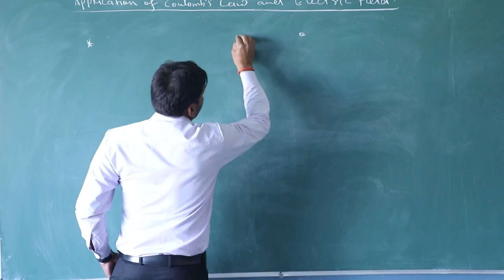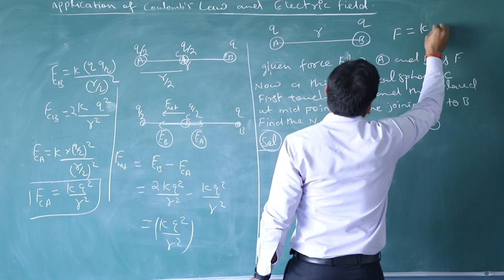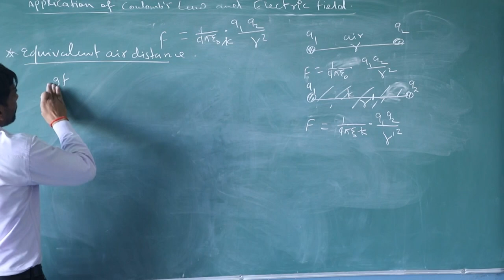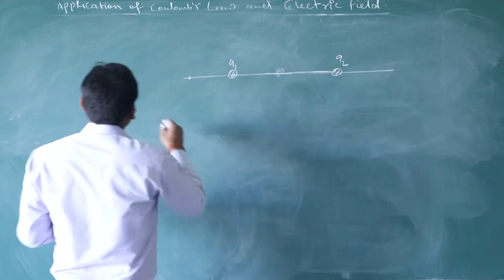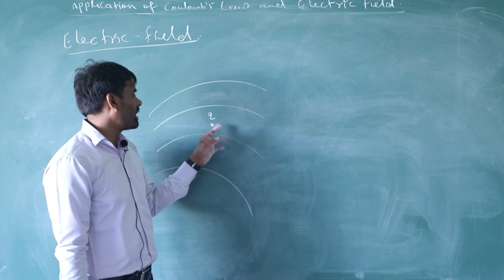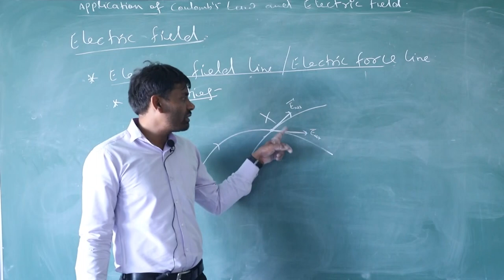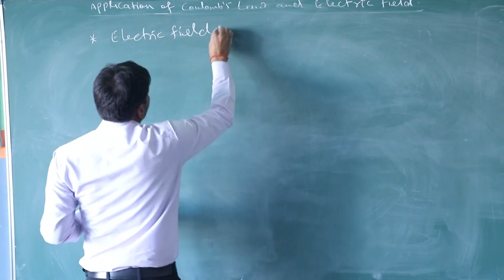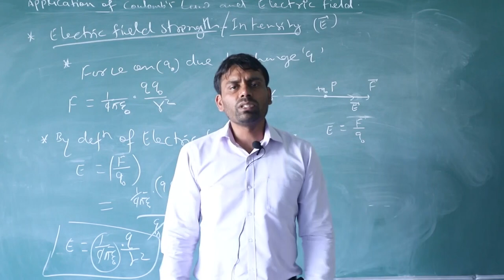Coloumb's Law II Lecture 3 II By- Jitendra Yadav